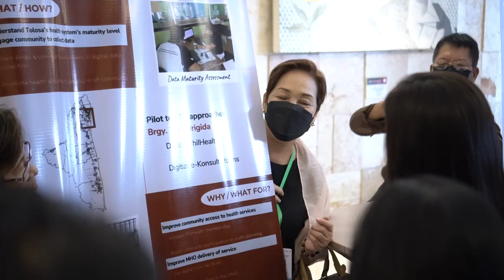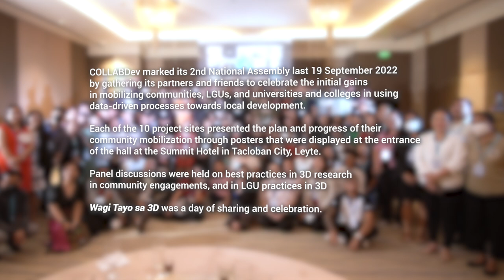2nd COLLABDev National Assembly (trailer)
The Second National Assembly was a day that celebrated the gains of COLLABDev’s project partners in using data-driven processes to boost local development. Each local coalition of the 10 project sites presented their plans on posters that were displayed at the venue site. Participants to the panel discussions on data driven research and development, community engagement and data driven local development shared the headways that were made as well as the challenges that were addressed by the local coalitions.

Guests and speakers included Leyte Governor Carlo Jericho “Icot” Petilla, Filomeno Sta. Ana III (Executive Director of Action for Economic Reforms),  Rep. Joey Sarte Salceda, Dr. Eddie Dorotan (former Galing Pook Executive Director & Member of COLLABDev’s Advisory Group), Jennifer Crow (Local Works Mission Coordinator, USAID), Dr. Carolyn Sobritchea (Professiorial Lecturer, Philippine Studies, Asian Center, UP), and Jimmy Yaokasin (Chairman, MRC Allied, Inc. & Member of COLLABDev’s Advisory Group).

Held at the Summit Hotel in Tacloban, Leyte, on 19 September 2022.

Wagi Tayo sa 3D!